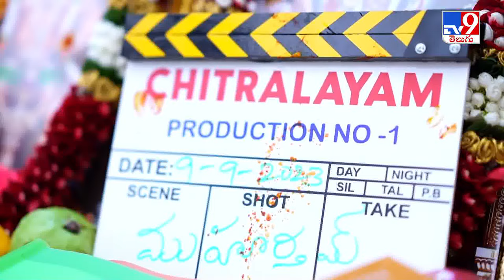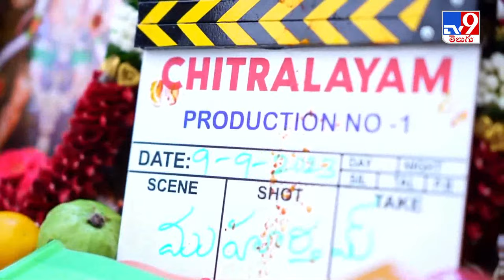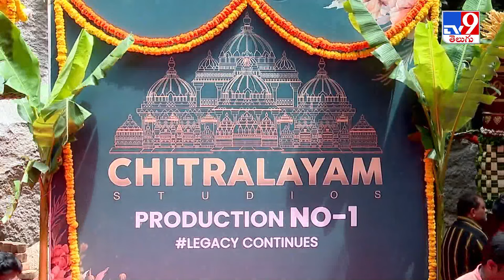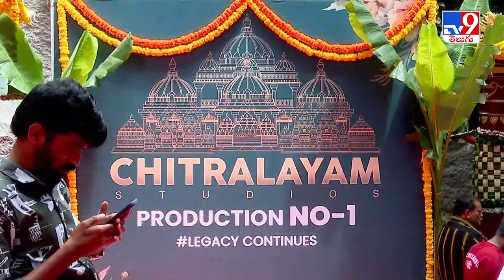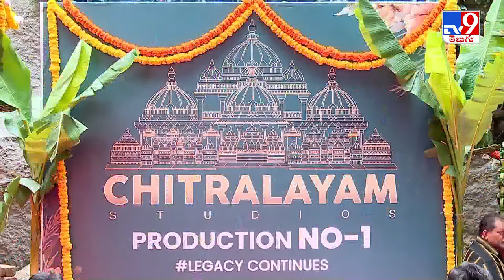Gopichand & Srinu Vaitla Movie Opening | Chitralayam Studios Production No 1 Movie Opening - TV9 ET